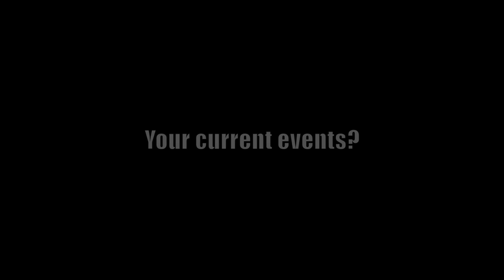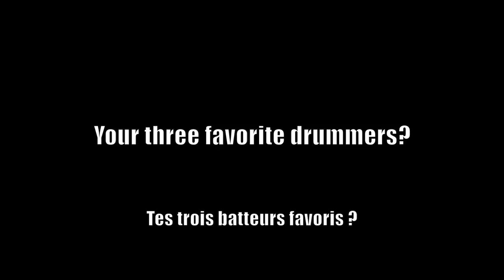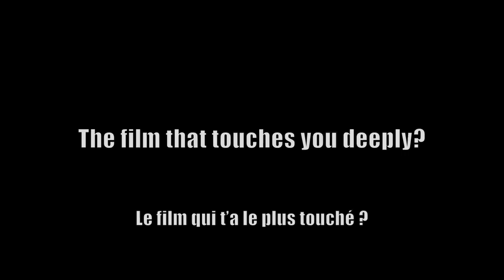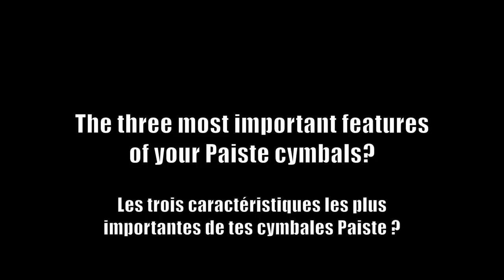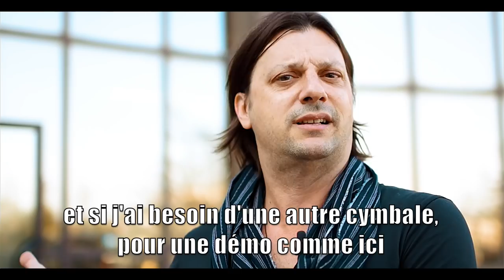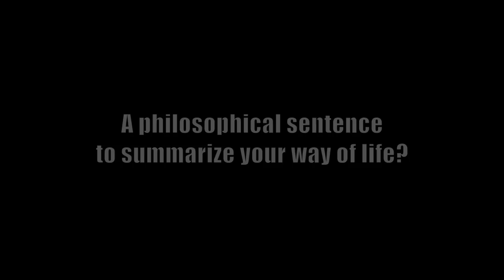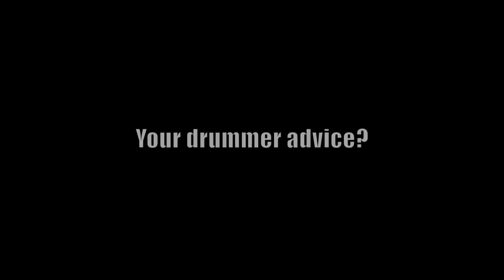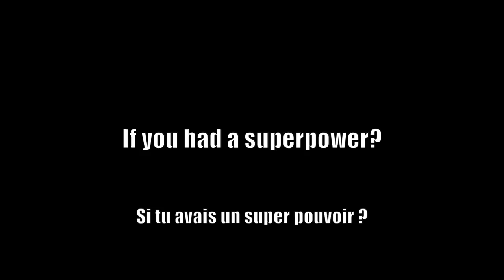Jason Sutter Drum solo @Wikidrummers w/ Paiste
Jason Sutter drum solo and interview @Wikidrummers festival 2017 with Paiste